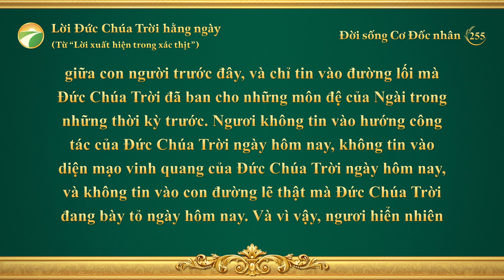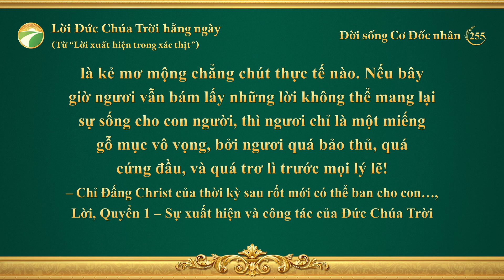Lời Đức Chúa Trời hằng ngày: Tâm tính của Đức Chúa Trời và Ngài có gì và là gì | Trích đoạn 255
Gợi ý dành cho bạn:
Lời Đức Chúa Trời hằng ngày: Tâm tính của Đức Chúa Trời và Ngài có gì và là gì